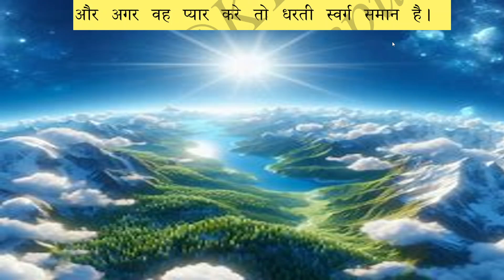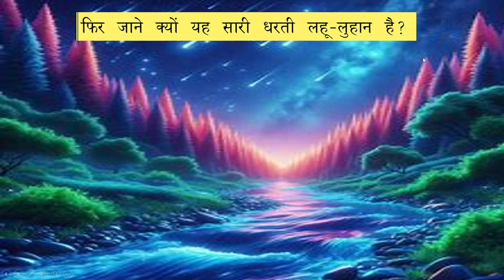पाठ 12 धरती स्वर्ग समान part 1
पाठ 12 धरती स्वर्ग समान कविता कक्षा 6, पाठ 12 धरती स्वर्ग समान कविता कक्षा 6 क्वेश्चन आंसर, पाठ 12 धरती स्वर्ग समान कविता कक्षा 6 प्रश्न उत्तर, path 12 dharati swarg samaan  in hindi, path 12 dharati swarg samaan in hindi 6th standard, path 12 dharati swarg samaan in hindi 6th standard question answer,